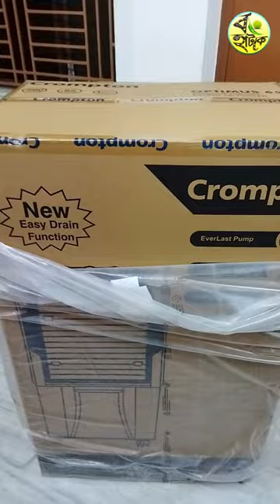Best Desert Air Cooler 2023 | Crompton Optimus 65-litre Desert Cooler Unboxing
A Desert Air Cooler in summer, a vital summer appliance required in every household, and this video will talk about the best air cooler in India in 2023.

Buying Price - 12400/- from Amazon

Crompton Optimus 65 ltr Desert Air Cooler
Crompton Optimus 65 ltr Desert Air Cooler Unboxing

Your valuable feedback in the comment section is always welcome to improve our videos.

                                             Bong Hatke